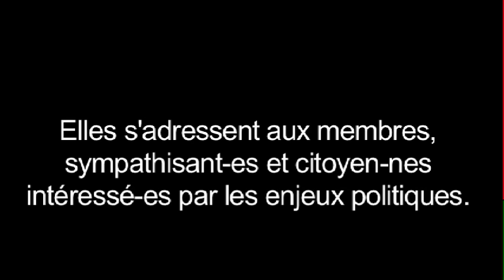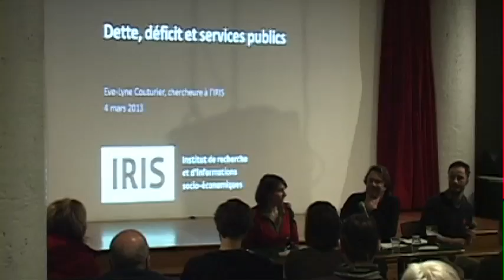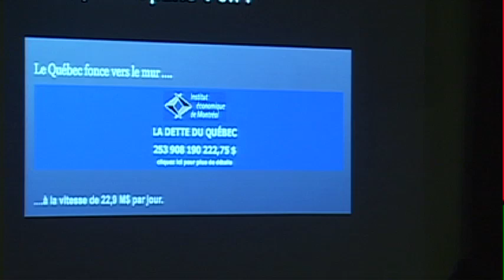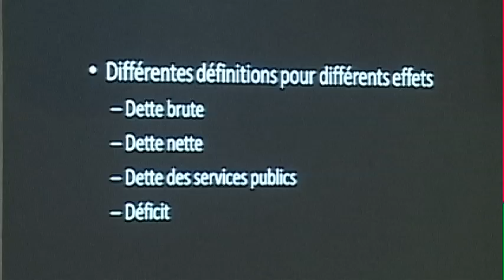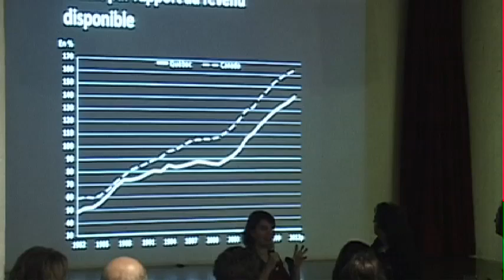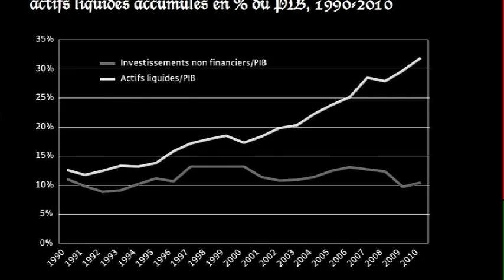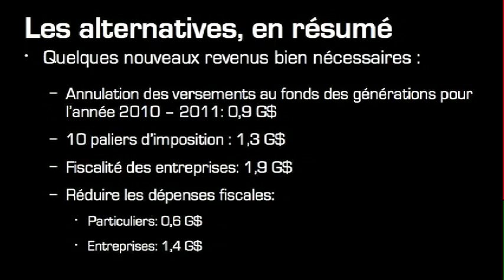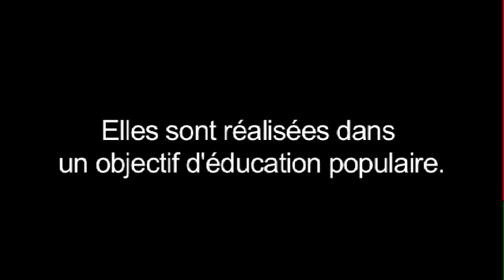QS - Formation Dette Publique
Avec Eve-Lyne Couturier, chercheure à l'IRIS et Claude Vaillancourt, président d'ATTAC-Québec, romancier et essayiste.

Merci à Marc Perron pour la vidéo et Martin Bourgault pour le montage.

Aussitôt élu, l'actuel gouvernement affirme avoir trouvé un déficit public plus important que prévu et se voit en conséquence obligé d'abandonner certaines promesses pour respecter « l'équilibre budgétaire ». Comme l'illustre cet exemple parmi d'autres, la dette publique est l'argument clé pour imposer ou maintenir des politiques d'austérité. Elle serait, en quelque sorte, l'épée de Damoclès suspendue au-dessus des États. Et pour cause, la crise des dettes publiques contamine aujourd'hui les pays occidentaux dits développés, comme l'illustre la crise des pays de l'Union européenne.

L'importance accordée dans le débat public à la question de la dette mérite notre attention afin d'en comprendre les tenants et aboutissants. De quoi est-elle composée? Quel est le rôle des acteurs du marché financier, notamment les agences de notation? Cette dette est-elle légitime? Au-delà de l'austérité, y a-t-il des voies alternatives pour sortir de la crise?

Pour comprendre la crise des dettes publiques, il faut aussi revenir à la crise financière de 2008. Sauvées in extrémis par les États grâce à des plans de sauvetage onéreux et sans contrepartie règlementaire, les banques jadis menacées par l'effondrement systémique ont aujourd'hui renoué avec les profits. Au contraire, la facture des plans de sauvetage et les coûts économiques et sociaux de la crise sont aujourd'hui portés au compte des finances publiques déjà atrophiées par des années de réduction d'impôt et de cadeaux fiscaux faits au nom de la réduction de la taille de l'État. La crise de 2008 illustre avec éloquence le rapport de force inégal qui noue les États et un secteur financier « trop gros pour tomber ». Surtout, il permet d'expliciter le rôle clé des marchés financiers dans l'accroissement des dettes publiques.